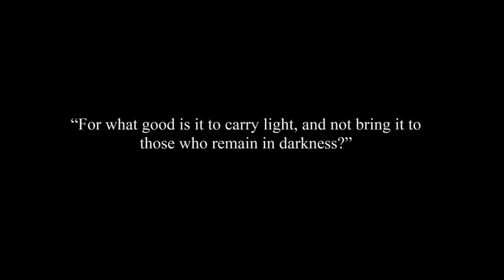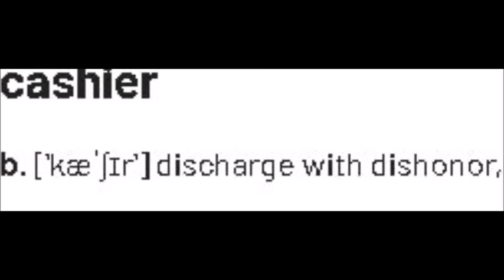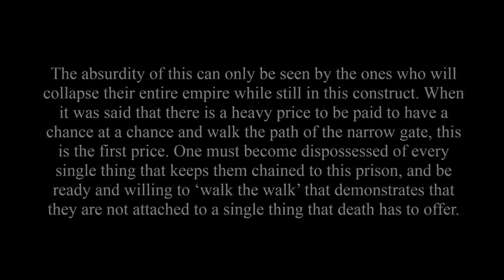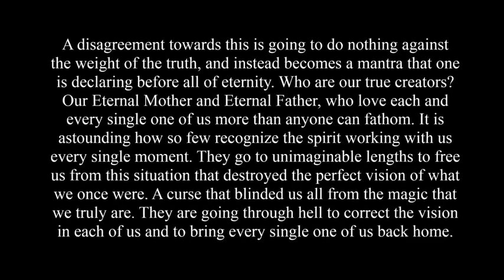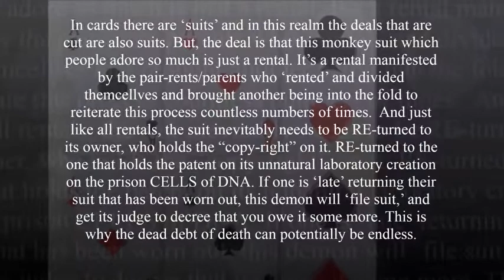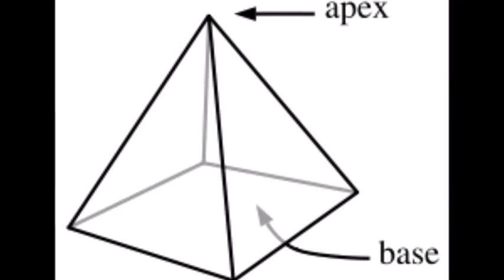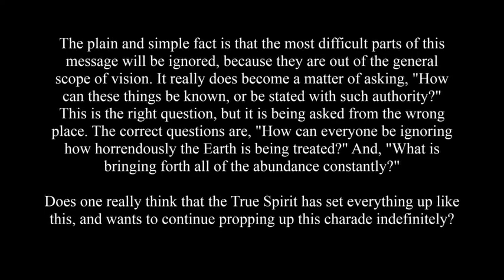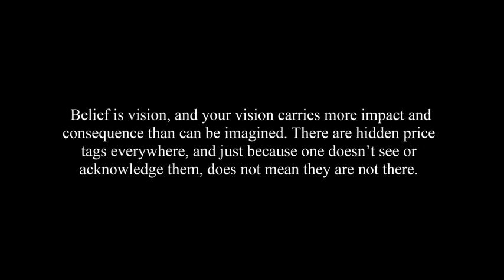Only One Key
The Truth and the Spirit is not for sale. It is not something to be marketed. What a blasphemy to attempt to do so! A message is being presented, one in which this speaker is following to the letter. It is up to every individual listening whether they want to take the message seriously, or to dismiss it entirely.

...Lest we forget, the infinite war that continuously rages on...